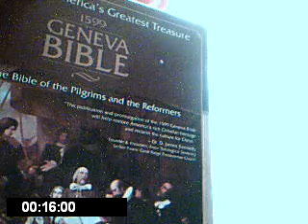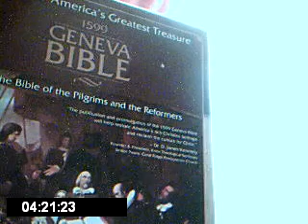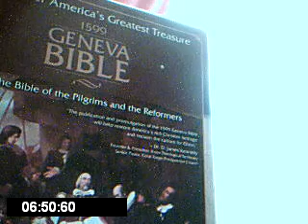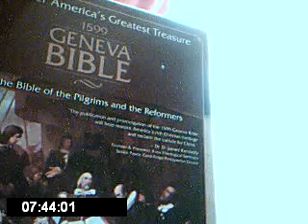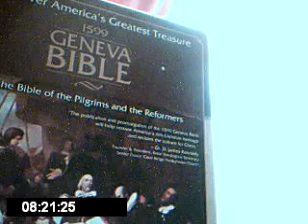BIBLE READING book of Zechariah KJV Chs 9-11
Reading book of Zechariah w KJV Chapters 9-11